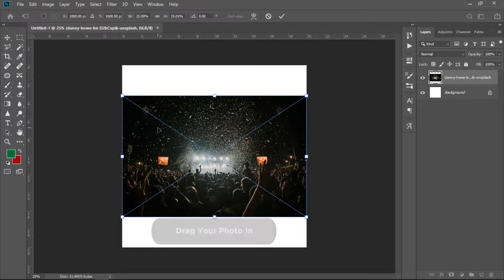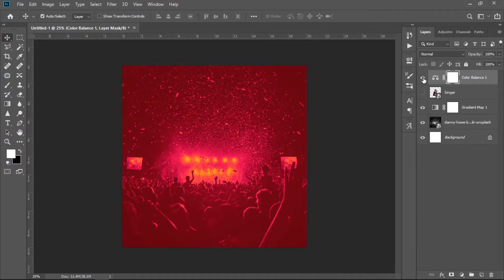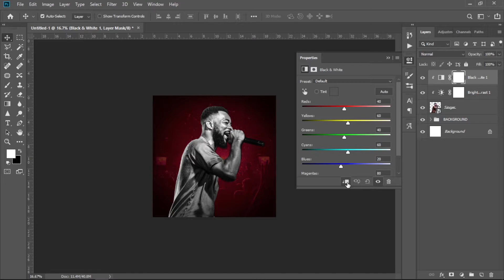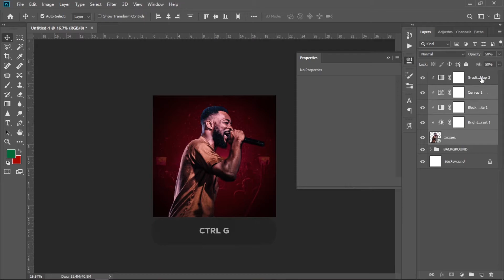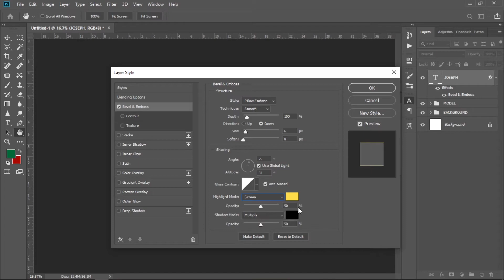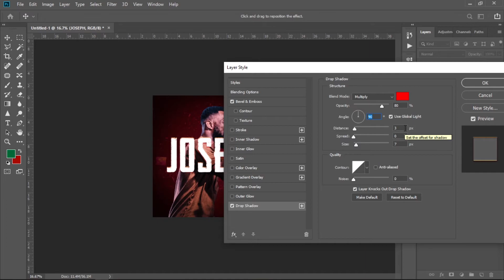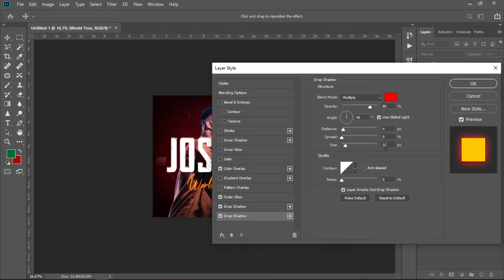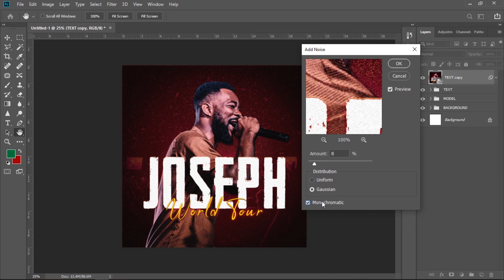How To Create Concert Poster - Photoshop Tutorial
Music
Mona Wonderlick - Bloom